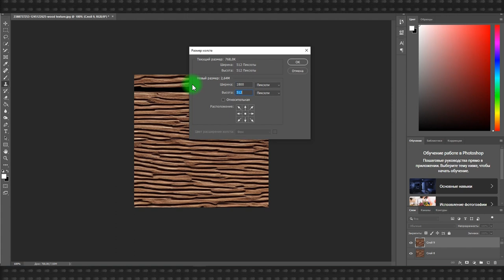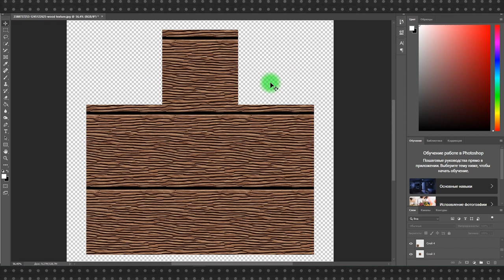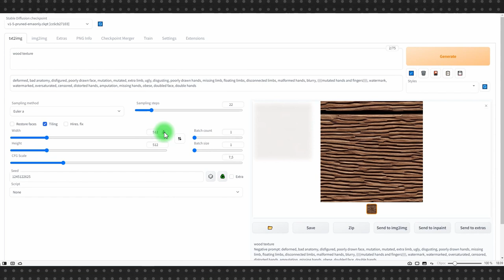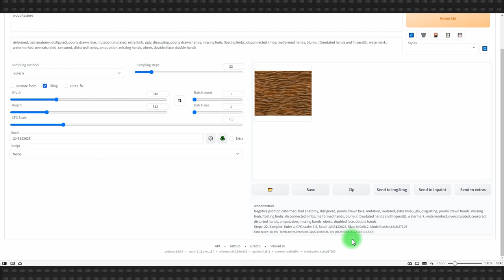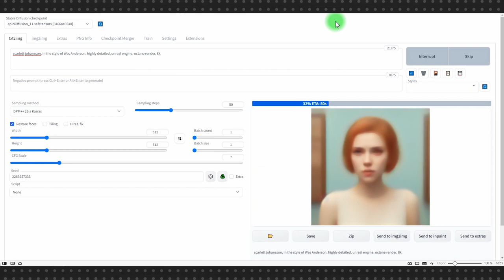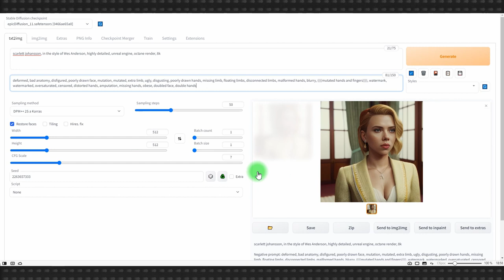Stable Diffusion #4: магическое число Seed и разница между batch count и batch size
В этом уроке мы подробно разберем, что такое Seed. Зная Seed вы можете сгенерировать в Stable Diffusion точную копию любого изображения, которым кто-то поделился в интернет. Также узнаем, есть ли разница между batch count и batch size и закончим знакомство с интерфейсом. Неизученными остались две галочки – restore faces и Tiling.

Stable Diffusion это нейросеть, которая генерирует изображения. После MidJourney и Dall-E сам этот факт не вызвал бы такого резонанса, который вызвало появление Stable Diffusion, но это нейросеть с открытым исходным кодом, и вот это уже интересно.

После выхода первого релиза летом 2022 года, Stable Diffusion вдохновила огромное количество энтузиастов создавать сборки для работы с нейросетью на домашних компьютерах, дообучать модели на собственных примерах изображений, создавать сайты с примерами сгенерированных изображений и так далее.